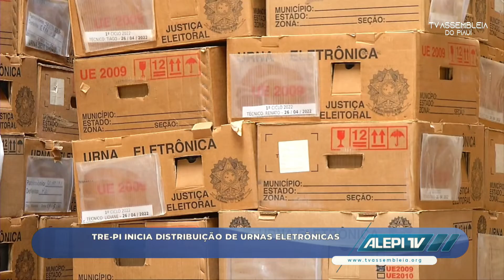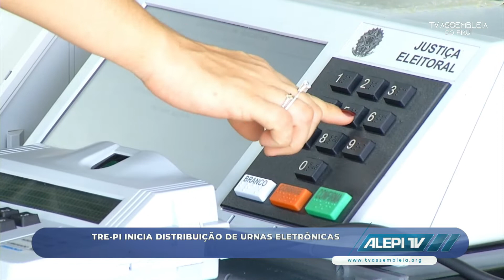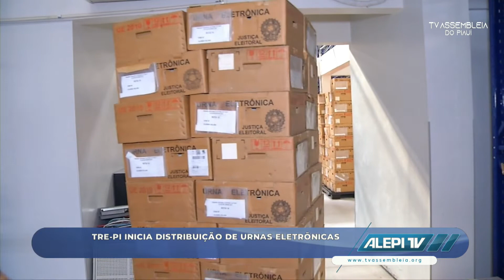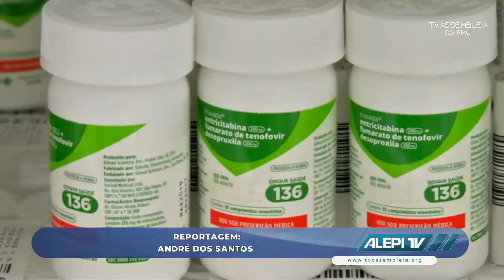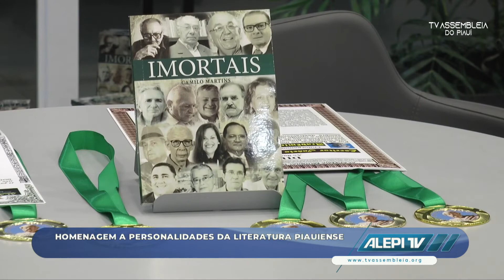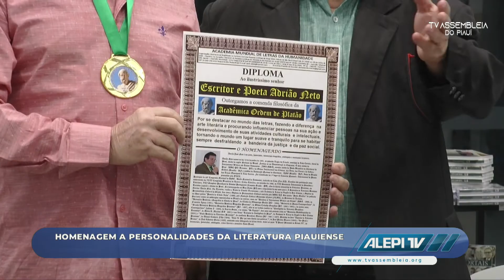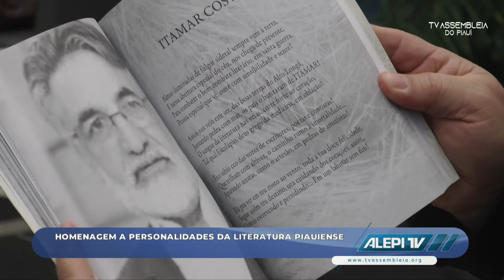Alepi TV 2ª Edição 15 de Agosto de 2022